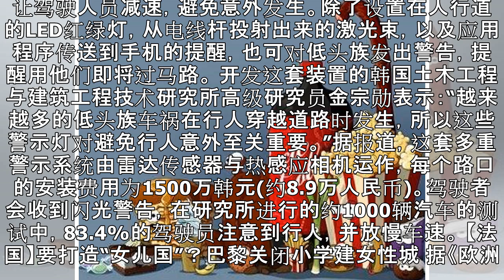【天下奇闻】法国官员给猫取名脱欧因其踌躇不定 小胖墩太多英国严管垃圾食品广告